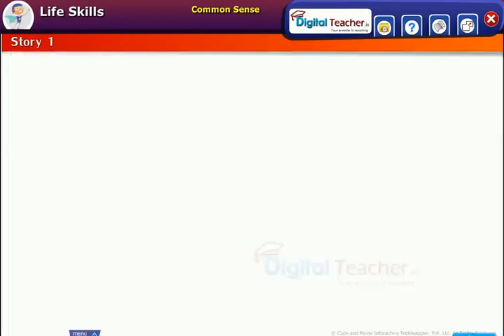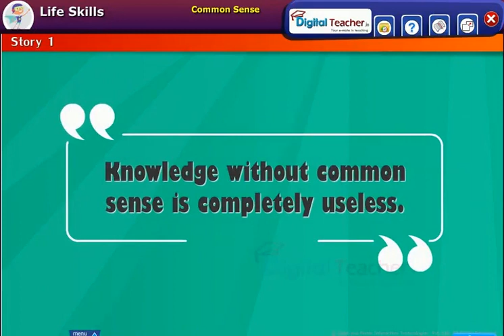LIFE SKILLS Common Sense